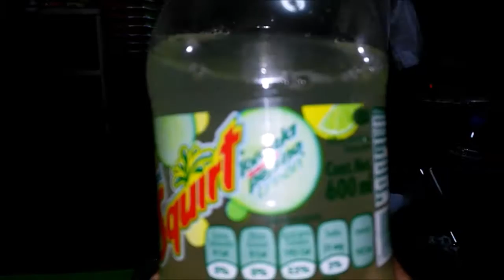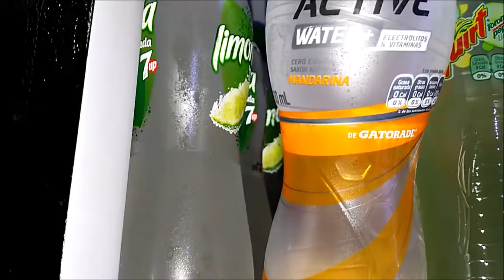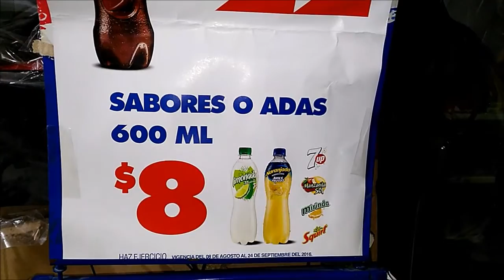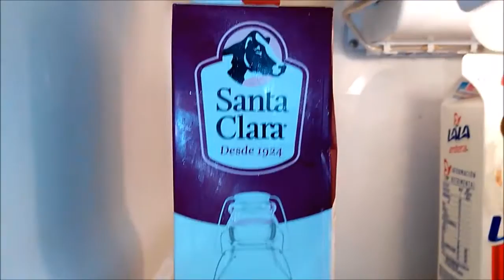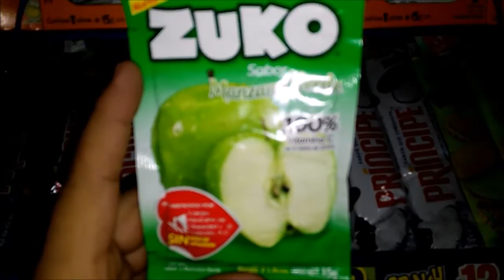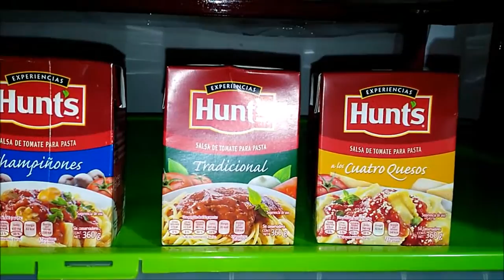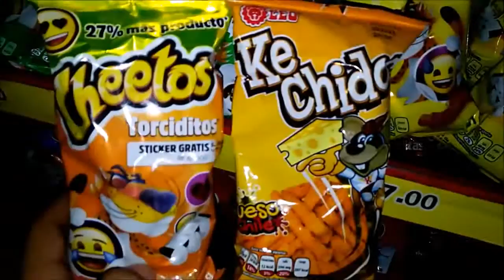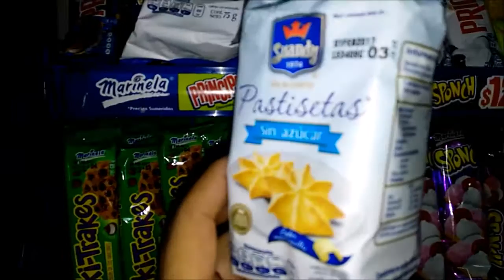DENTRO DE LA TIENDA NOVEDADES SEPTIEMBRE 2016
Estos son algunos productos ya vigentes con promociones, algunos nuevos y otros reinventados extravagantemente, que lo disfrutes solo aquí en DENTRO DE LA TIENDA "Estas Informado".
Gracias por estar aquí. Déjanos tus comentarios y sugerencias son toda recomendación o critica sera bienvenida.

**Musica Intro dentro de la Tienda:
Breakbeat Long - iMovie Music
No infracción de derechos de autor previsto para esta canción.

Dj Masaya - Tropimarimb y otro temas más muy recomendables!

Wax - Dreamin (Official Music Video)
Directed/Edited/Visual Effects by Pedro D. Flores
Este tema no se si tenga copyright pero me gusto alcabo que
que mis vídeos aun no monetizan.
Tema despedida con logo Dentro de la Tienda:
Tema: 8bits Back to the future remix
from Andres Ochoa (FL Studio and the midi)